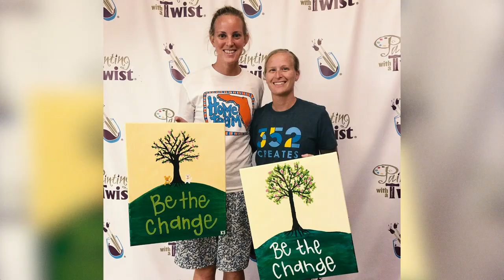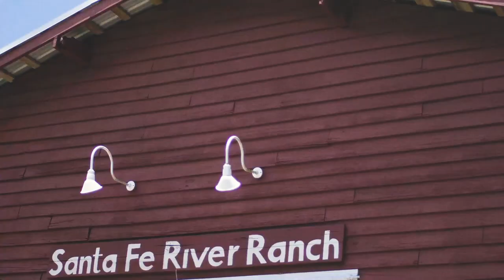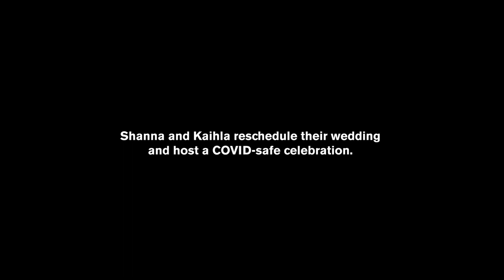Emotional Vows At Their Covid Safe Wedding | Pandemic Weddings Ep4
In a time of Covid, it hasn't been safe for groups to gather in large numbers, which means weddings have been postponed left and right. We followed couples around America to see how they've been handling the abrupt change in wedding plans. In this episode, Shanna and Kaihla have a tough decision to make about their wedding venue and how far out they are willing to push their wedding.